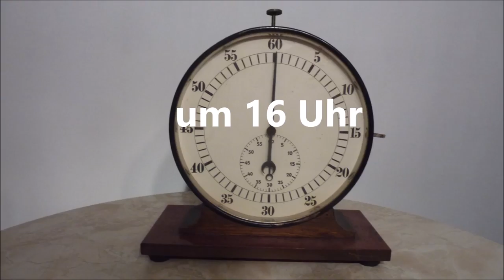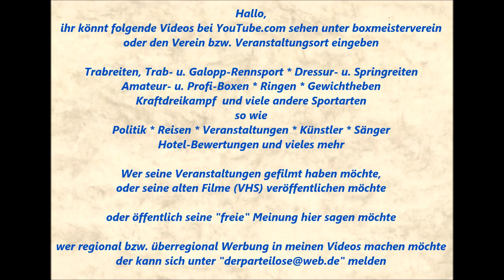Boxsport * Essen * ESC Rellinghausen * Weststadthalle * 9. Kampf